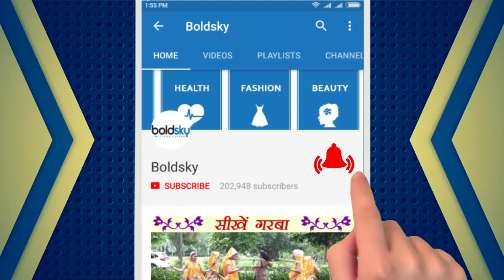शुक्र बदलेंगे अपनी चाल 6 रशिया होंगी मालामाल | Shukra Gochar in Singh Rashi | Boldsky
The placement of Venus in Leo enclosure would keep the planet in a neutral facade on account of neutral relationship in between the planet Venus and the ruling Sun of the Leo enclosure. This won't leave much of Venus impact upon the Leo natives.,,The impact of Venus in Leo would enhance the emotional and softer side of the Leo natives while reducing the aggressive blend of their persona to somewhat extent but they would stay proud. The presence of Venus would induce the fantastical blend in the Leo natives.,,The natives of this combination of Venus in Leo are bestowed with natural charm which further enhances the dominance of their personality.

धन, वैभव, विलासिता और सौंदर्य के करक चन्द्रमा अपनी चाल बदल रहे हैं और कर्क राशि से सिंह राशि में प्रवेश कर रहे हैं। सांसारिक वैभव का कारक शुक्र ग्रह 15 सितंबर 2017 को सुबह 10:43 बजे सिंह राशि में गोचर करने वाले है। शुक्र इस राशि में 19 अक्टूबर 2017 को रात 21:37 तक स्थित रहेंगे। कुंडली में शुक्र की शुभ स्थिति से जातक को भौतिक सुख की प्राप्ति होती है। शुक्र की मज़बूती से समाज में मान-सम्मान बढ़ता है। आइये जानते हैं शुक्र के सिंह राशि में गोचर होने से कौन से राशि वाले जातकों का खुल जायेगा भाग्य इसके अलावा बाकि की राशियों पर इसका क्या प्रभाव पड़ेगा।